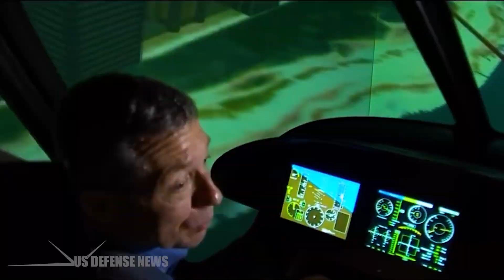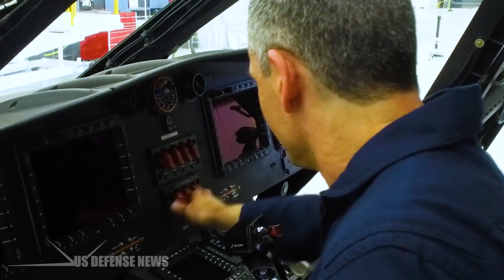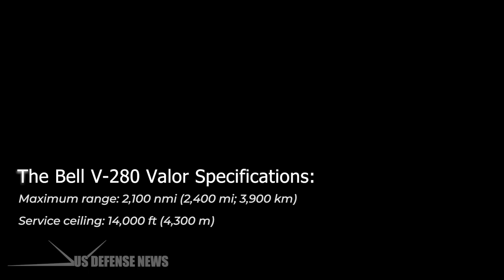Here's the New U.S. Army's Helicopter Replacing the Black Hawk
The U.S. Army has selected the Bell V-280 Valor tilt-rotor craft to replace the Army's 2,000 UH-60 Black Hawk utility helicopters and 1,200 AH-64 Apache assault helicopters. They decided that after years of testing and deliberation.

Video by Bell